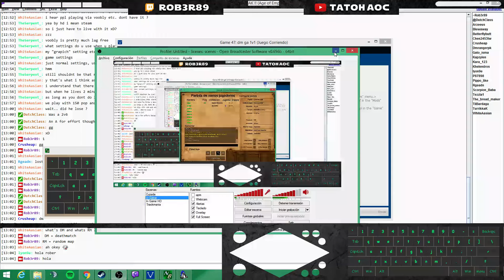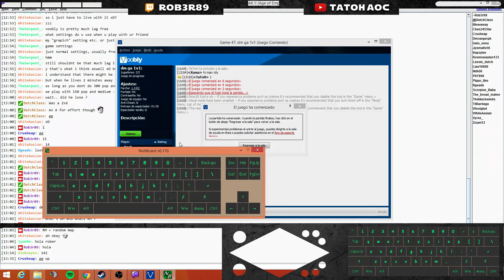AoE 2: 1vs1 DM 1850 - 16 Nov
Playing some 1vs1 DM games